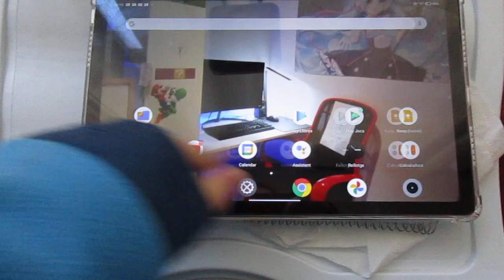Find My Device on Realme Pad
My new tablet!